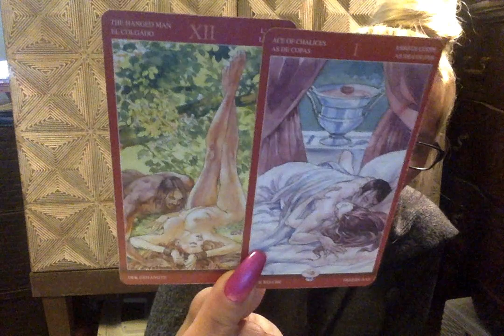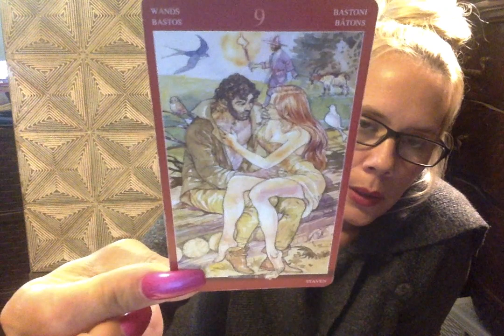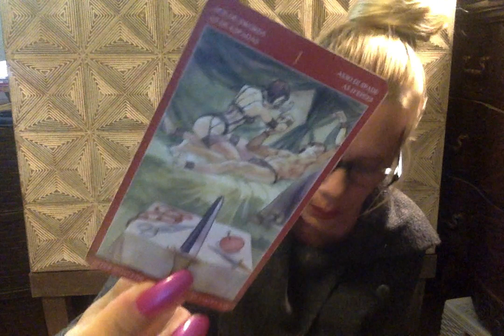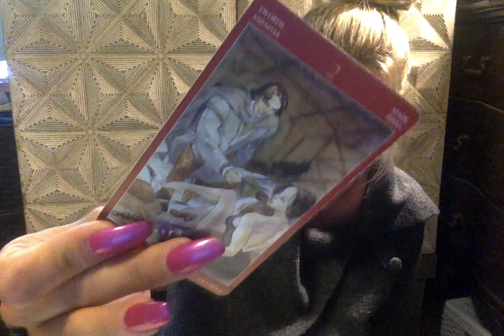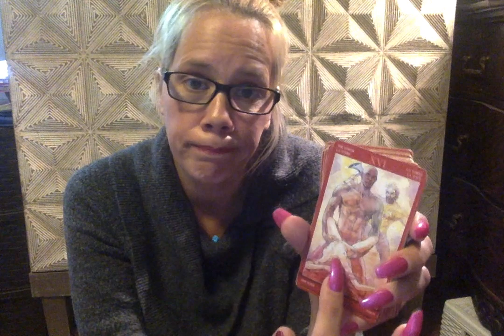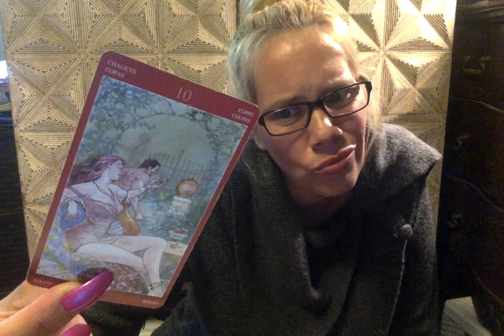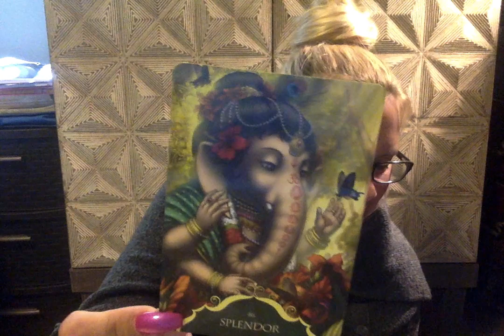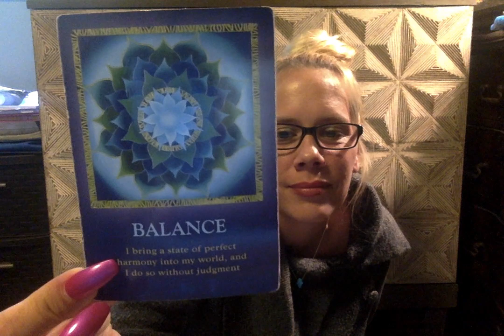18+ Current Intimate Energy~ Exterior Energy*